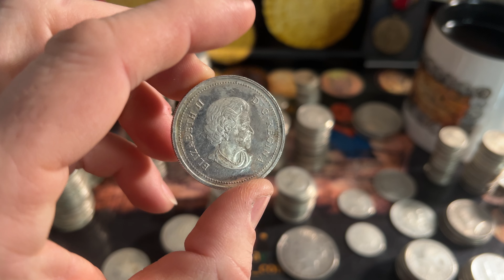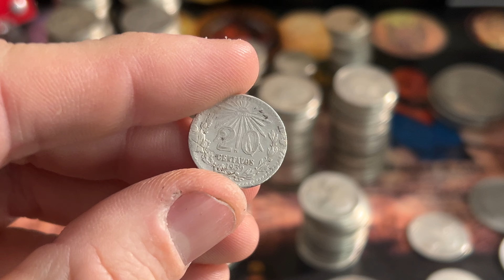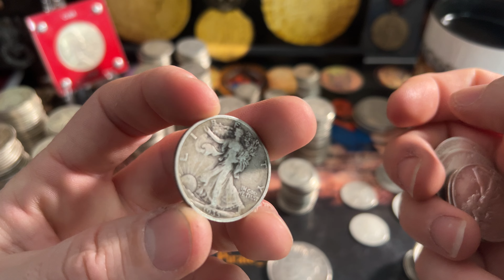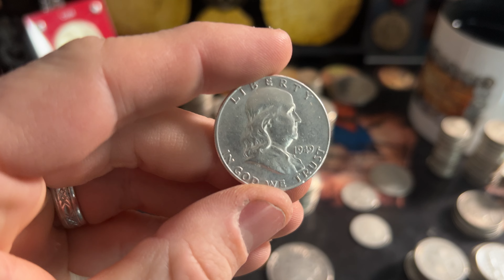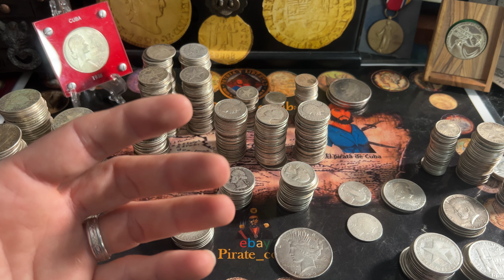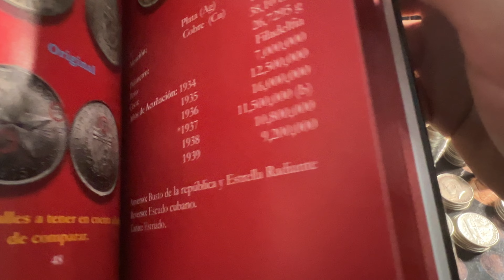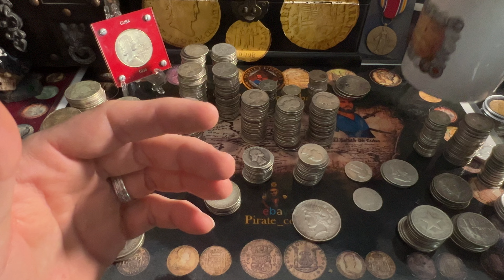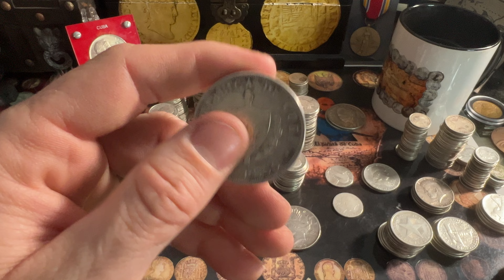Siempre se encuentra… pero hay que buscar bien… monesas de coleccion para piratas …